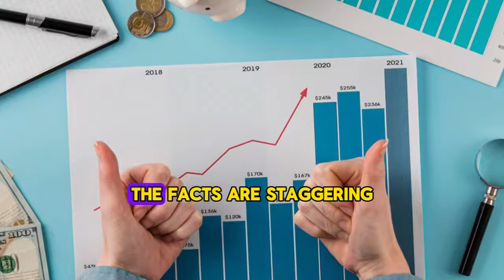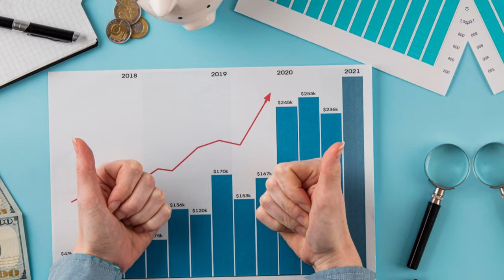A Moment ago, CRA was announced! Seniors in Canada will get $1,650 in direct CPP payments on May 15.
This is another positive development for seniors in Canada. Direct Canada Pension Plan (CPP) payments can significantly benefit seniors, providing them with financial assistance when they need it most. With $1,650 in direct payments, seniors can better manage their expenses, ensuring their basic needs are met and improving their overall financial security. It's crucial for governments to continue supporting their elderly citizens, especially during times of economic uncertainty.